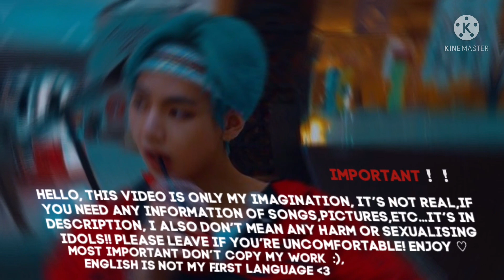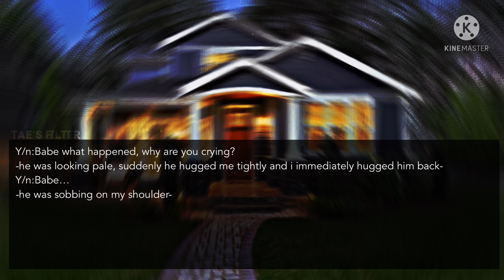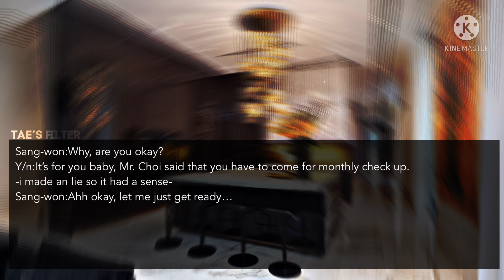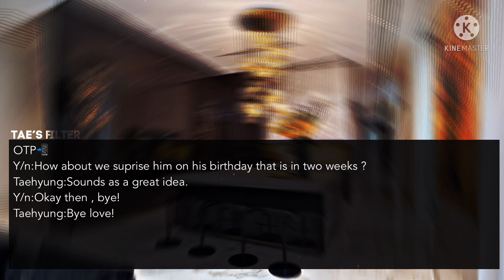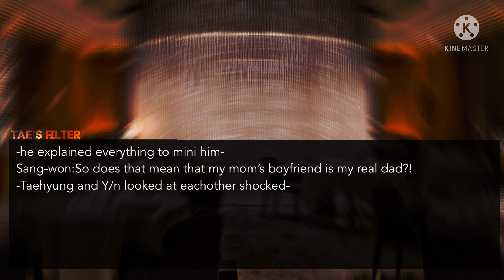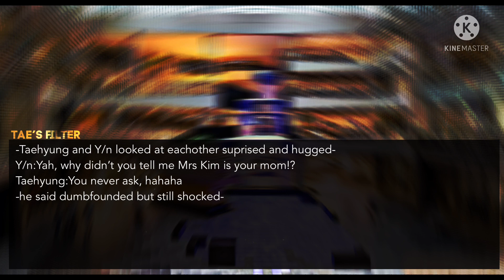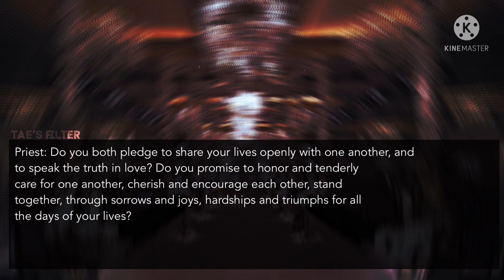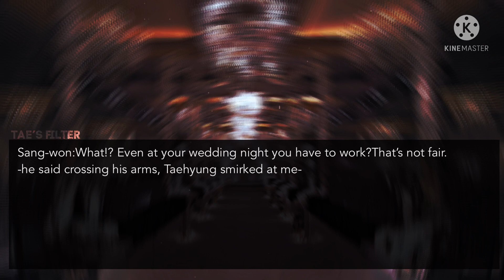‘You didn’t know your adopted son’s biological father is your boyfriend’ [Taehyung oneshot ff] 2/2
Hi guys, this is part 2 of ‘You didn’t know your adopted son’s biological father is your boyfriend’ if you haven’t watched part 1 yet i recommend you do it. I don’t mean to sexualise ANYONE or any IDOL in this ff. It’s only my imagination which i like to write it as ff, it not related to idols real life. Pictures and videos are not mine (credits to owners), pictures are from google, i edited video on kinemaster.
PLEASE PLEASE PLEASE DON’T COPY MY WORK, IT’S REALLY HARD TO MAKE FANFICTIONS.
Songs:
-Intro: Harleys in hawaii (edited sound)
-Where’s my love
-The feels (10d sound)
-Domino (8d sound)
-Heat waves